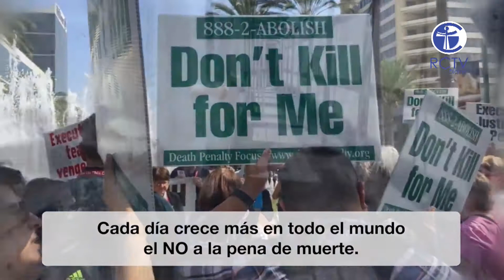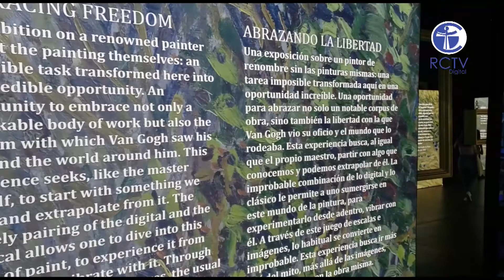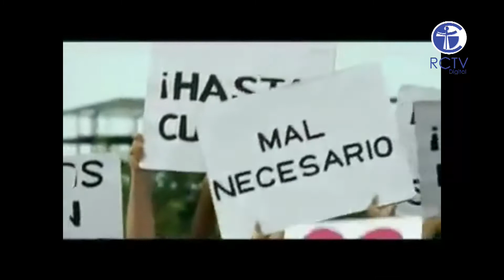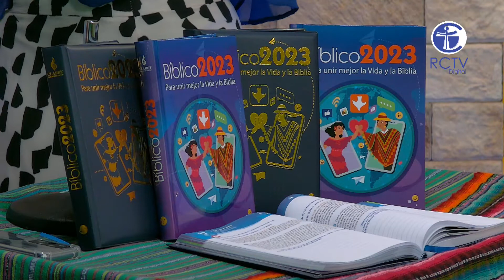PROGRAMA #58 UNA VENTANA A LA CULTURA TANIA HYMAN 23 DE SEPT 2022